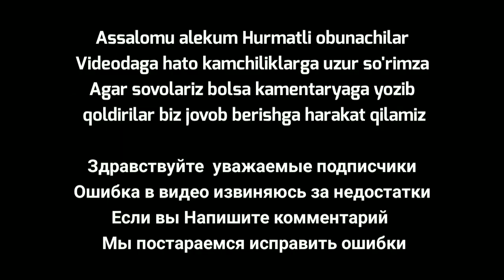Playstation arzon va sifatli naxrlari